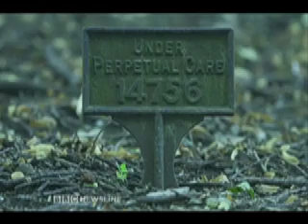BBC News Bethany Home 13 November 2012.mov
BBC1 Northern Ireland news report on Bethany Home abuses, featuring extracts from the short documentary 'HOME', and Derek Leinster's powerful story.

18:30 News
13th November 2012